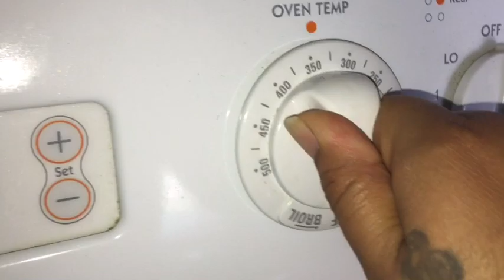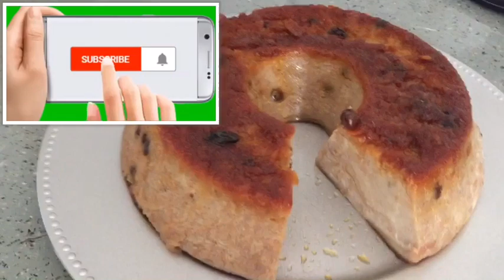Budin de pan con pasas